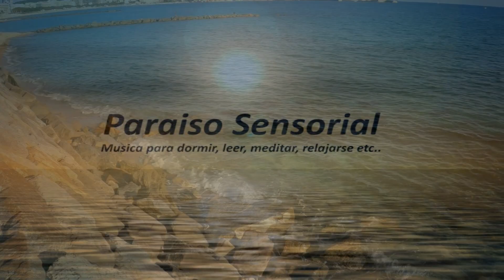😲 Sant Antoni de Calonge walking tour📌 Sonido Olas de Mar 4K, Paisajes, Mar Meditación y Relajación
Paraiso Sensorial ▶ Vídeo con el sonido relajante del movimiento de las olas del mar en la playa para relajarse, dormir y meditación, grabado en 4k con mi Gopro9.

45 minutos con un pequeño walking tour del lugar y el sonido de las olas del mar, todo un regalo de relajación sin música, con el ambiente relajante natural que nos brinda la naturaleza.

Video grabado durante un paseo en una playa de Sant Antoni de Calonge (Gerona) que se puede usar para:

Como sonido de olas de fondo para una meditación guiada, para realizar relajación y meditación y para el control de la ansiedad.

Sonido anti estrés para dormir profundamente, realizar tareas de concentración, relajación para dormir con el sonido relajante del mar y de las olas tranquilas.

Conciliar el sueño y dormir mejor, bienestar en general etc..

0:00 Intro
0:10 Sant Antoni de Calonge walking tour
2:09 Sonido Olas de Mar 4K Meditacion y Relajacion para Dormir